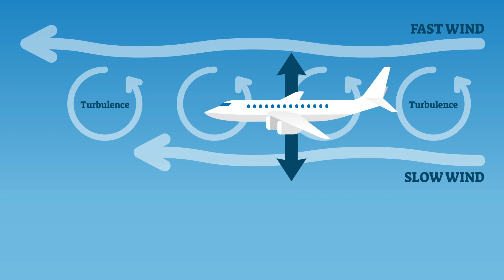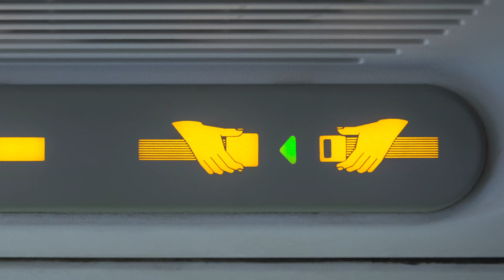Here are the causes of different types of turbulence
Turbulence is tough to avoid when flying in and out of Colorado, because of the role the Rocky Mountains play in all of our weather -- especially the winds. But there are some things you can do to help make your ride a little smoother.

9NEWS (KUSA) is located in Denver, Colorado.